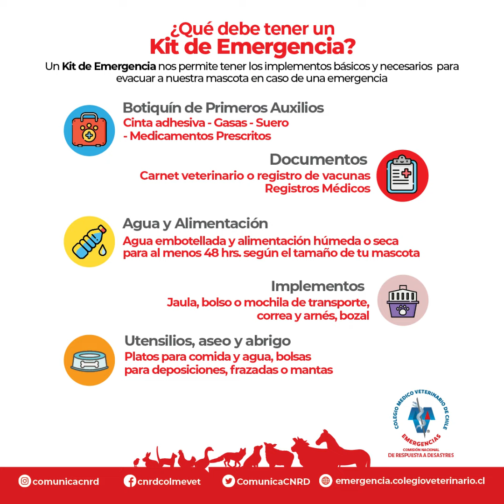¿Qué es una "Familia Preparada"?: La Comisión de Respuesta a Desastres de Colmevet responde.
Porque seguridad es sinónimo de preparación, conoce más estos aspectos a través del siguiente video preparado por la Comisión Nacional de Respuesta a Desastres CNRD y Colmevet.
No olvides, en situaciones de emergencia, seguir siempre las recomendaciones de la autoridad y que, en caso de solicitar evacuación, esta debes hacerla incluyendo a tu mascota.